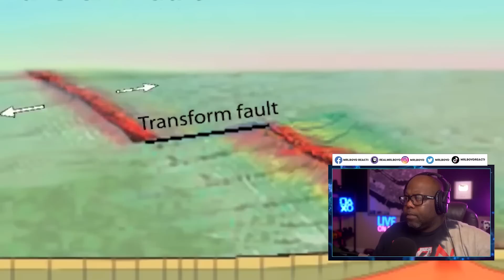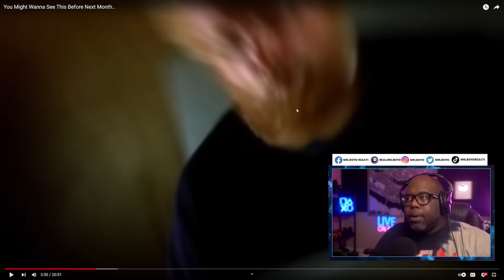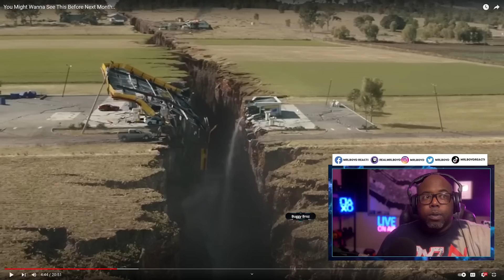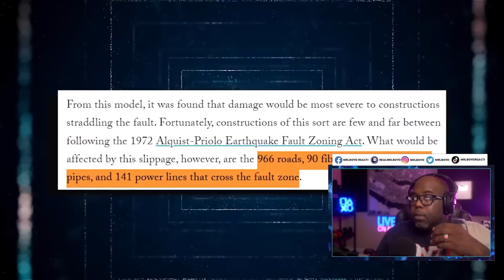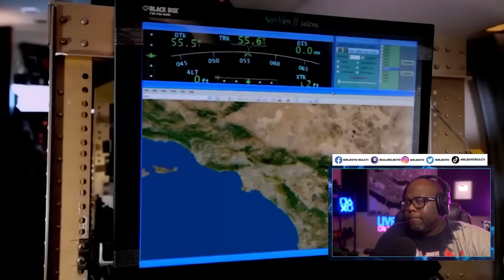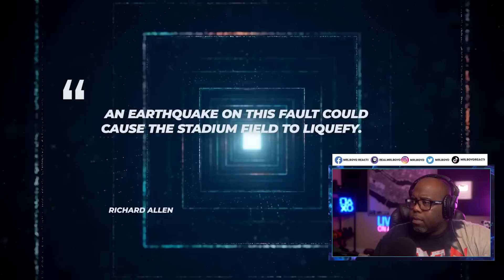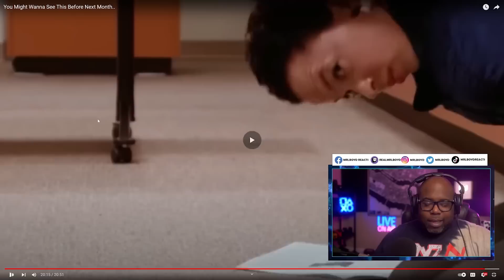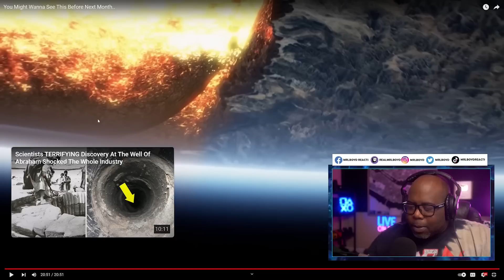You Might Wanna See This Before Next Month